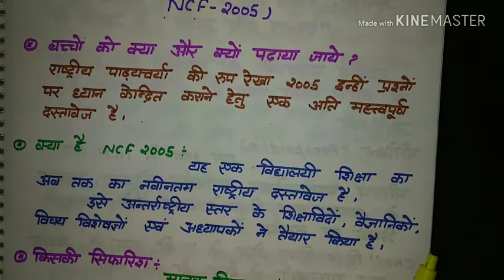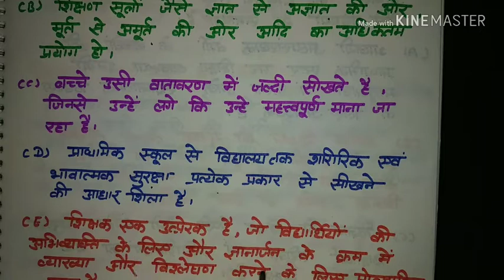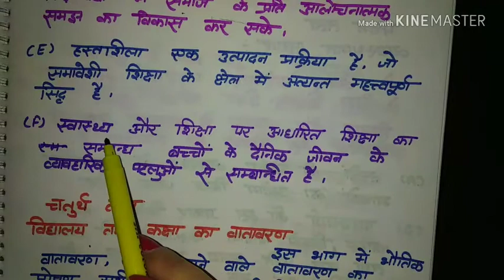Ctet pedagogy|NCF 2005|Important facts|Hand written notes|Ctet,Uptet,dsssb,kvs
Follow this link to join my WhatsApp group
In this video I talked about NCF 2005 and it's important fact
The National Curriculum Framework (NCF 2005) is one of the four National Curriculum Frameworks published in 1975, 1988, 2000 and 2005 by the National Council of Educational Research and Training NCERT in India.
ncf 2005 ppt
principles of ncf 2005
conclusion of ncf 2005
introduction of ncf 2005
demerits of ncf 2005
ncf 2005 slideshare
critical analysis of ncf 2005
ncf 2005 in hindi